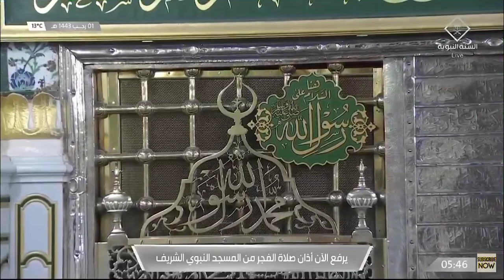2nd February 2022 Madinah Fajr Adhan Muadhin Abdul Majeed Bin Salama Al Suraihi